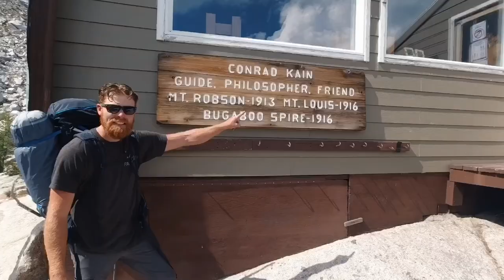Boys Trip to the Bugaboos - Pigeon Spire, Crescent Spire, and Ears Between - The Full Trip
My brothers (Jeff and Bradey) and my brother from another mother (Hans) on our epic trip to the Bugaboos.   Glacier travel, Crampons, Ice Axes, Crevasses, and some epic climbing in some of the most beautiful mountains in the world.